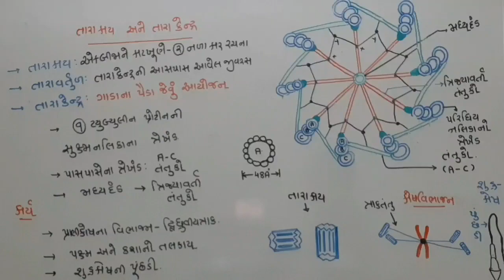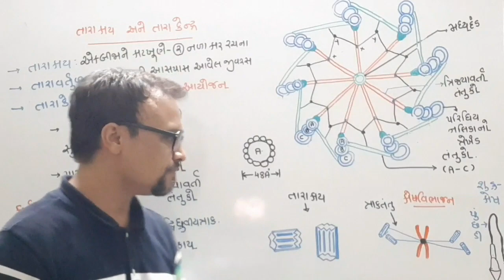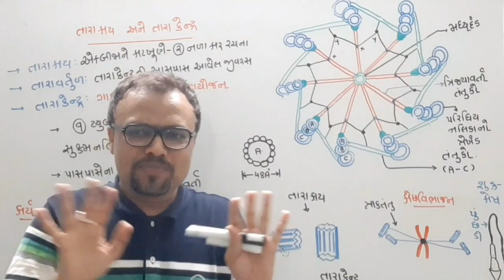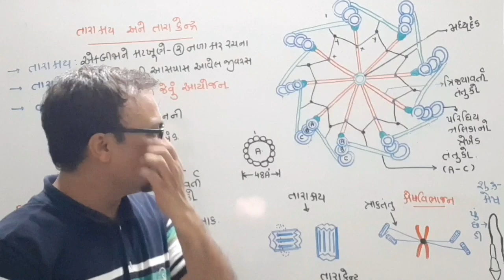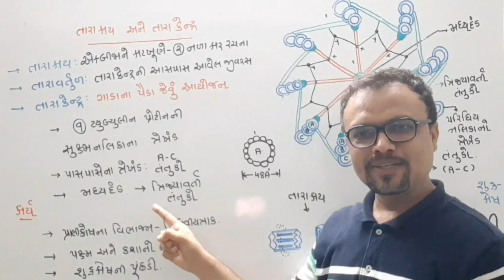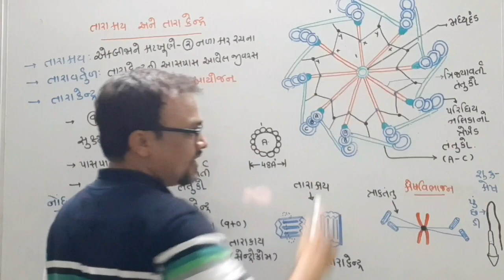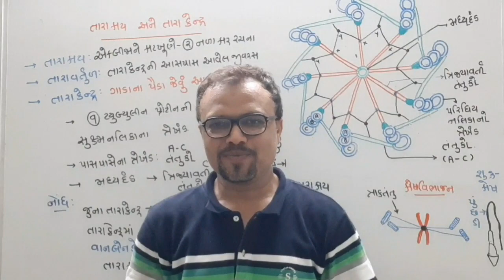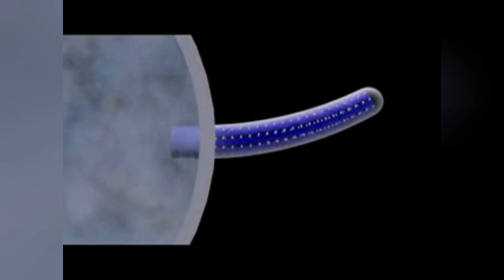CENTRIOLES AND CENTROSOMES|CELL-UNIT OF LIFE|CLASS 11|BIOLOGY IN GUJARATI|NEET LEVEL DETAIL STUDY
BIOLOGY IN GUJARATI|CLASS 11|NEET DETAIL LEVEL STUDY
CH:CELL-UNIT OF LIFE
TOPIC:CENTRIOLR AND CENTROSOME
CONTACT:SHEETALBARBHAYA
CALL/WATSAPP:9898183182